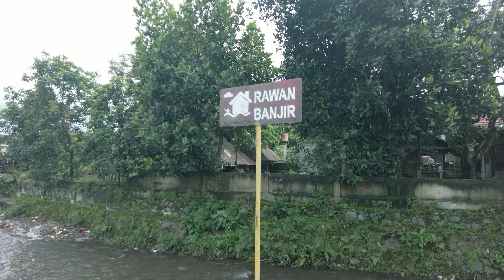Indonesien 2023 Vlog 06 - Im Wanderparadies Sembalun (Lombok)